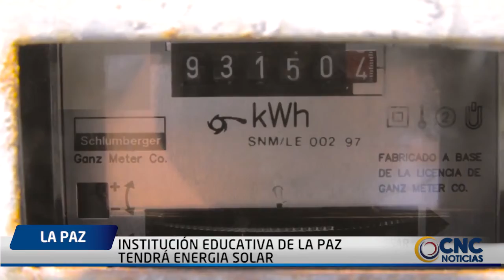INSTITUCIÓN EDUCATIVA DE LA PAZ TENDRÁ ENERGIA SOLAR